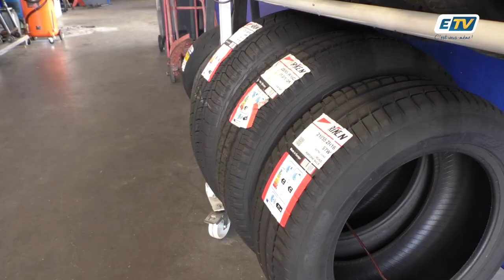Les pneus crevés en Guadeloupe, le fléau des automobilistes !